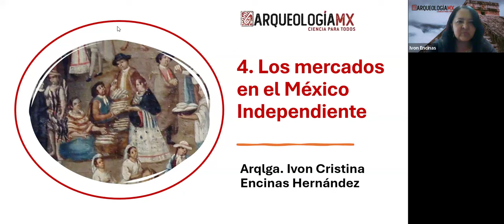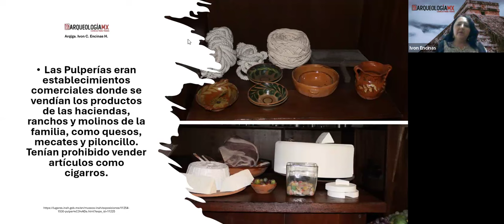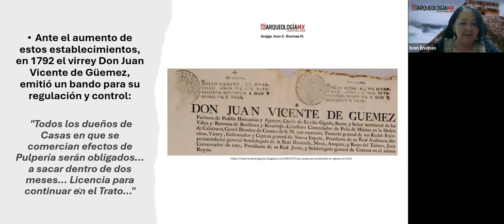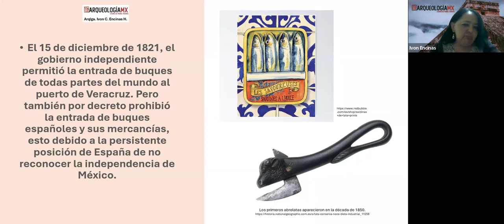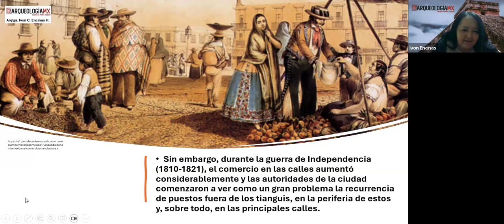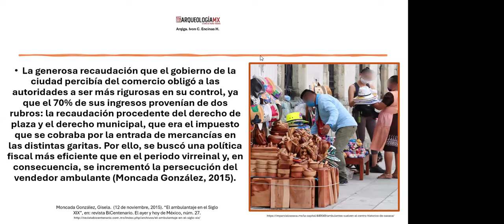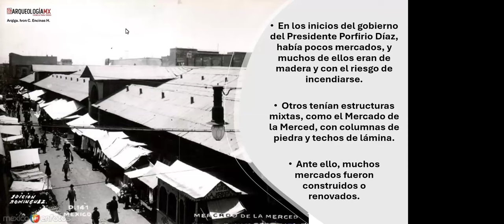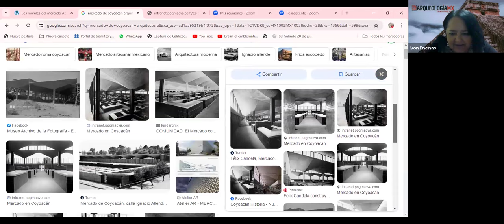El mercado durante la independencia de México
Conferencia impartida por la Arqueóloga Ivon Encinas Hernández como parte del curso "Tianguis y mercados de México"